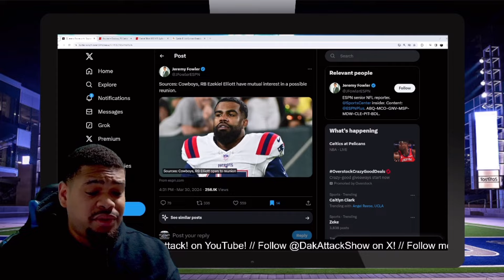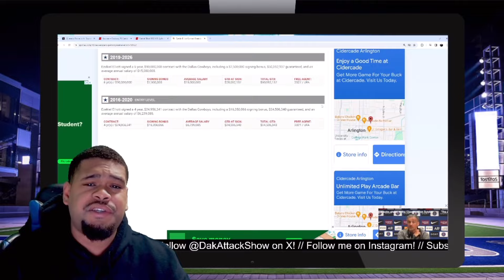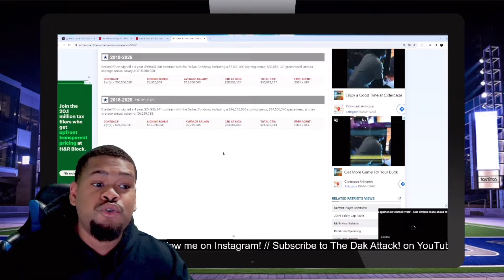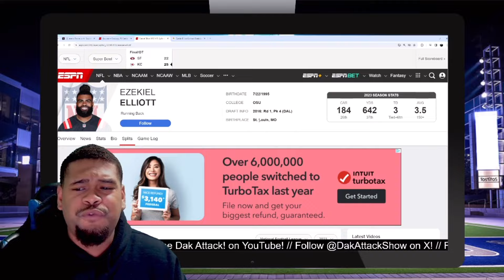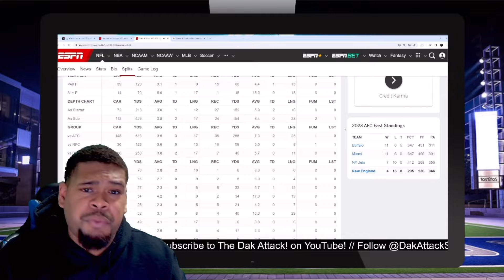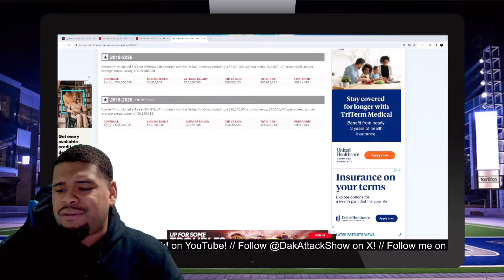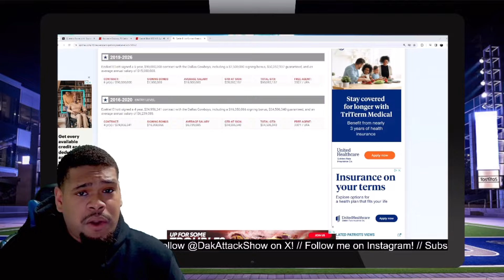Ezekiel Elliott & Dallas Cowboys REUNITING?! “Mutual Interest” In A Deal! | News & Rumors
Dallas Cowboys & Ezekiel Elliott seem to have “mutual” interest in striking a deal to being the veteran rusher back to Dallas!

- Why bring Zeke back?
- His role on the team
- Positives vs. Negatives